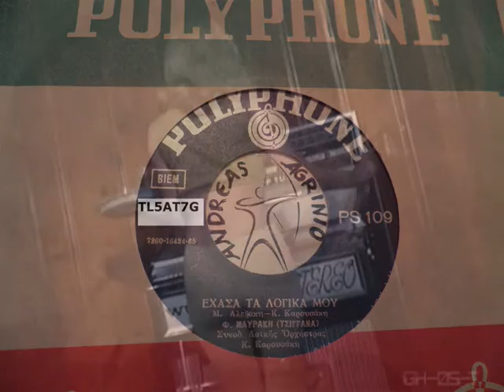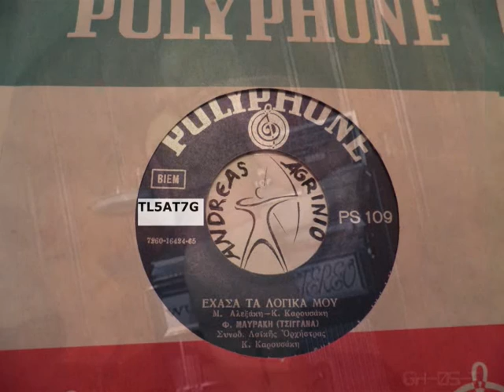ΕΧΑΣΑ ΤΑ ΛΟΓΙΚΑ ΜΟΥ - ΦΩΤΕΙΝΗ ΜΑΥΡΑΚΗ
ΦΩΤΕΙΝΗ ΜΑΥΡΑΚΗ--ΕΧΑΣΑ ΤΑ ΛΟΓΙΚΑ ΜΟΥ  (ANDREAS TOXOTIS)